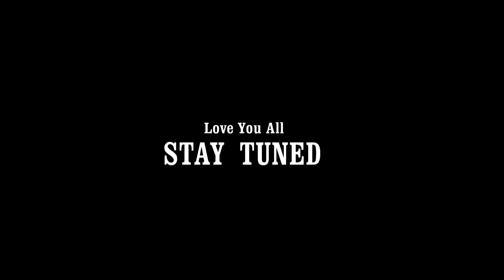The DAY I BECAME AN ILLUMINATI | Illuminati Tattoo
Hello YouTube & My lovely Subscribers Welcome to My YouTube Channel INNOVATION  RIDE ,Here i first  for you All with a New video Of My Illuminati tattoo , Hope you All enjoy it...

*** The Stark Ink Tattoo Studio
       Tattoo By_Sanju Stark
     Gorabazar | Berhampore | West Bengal